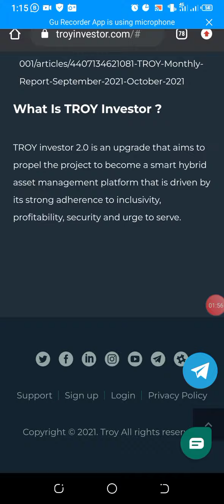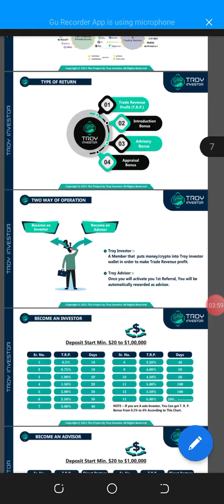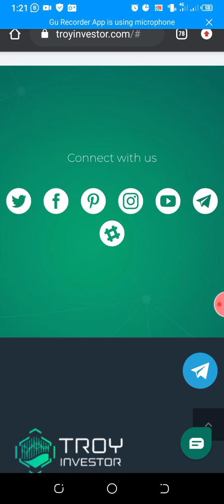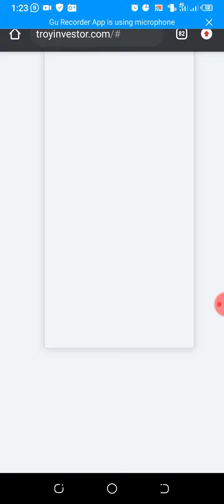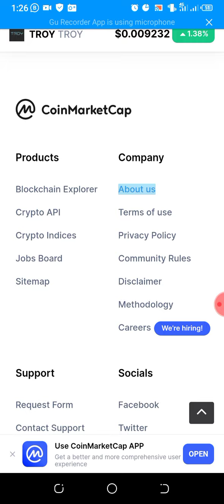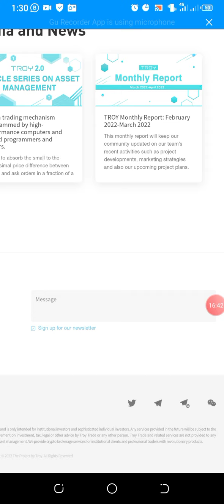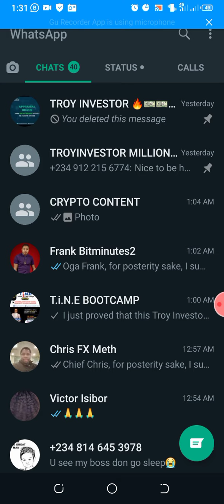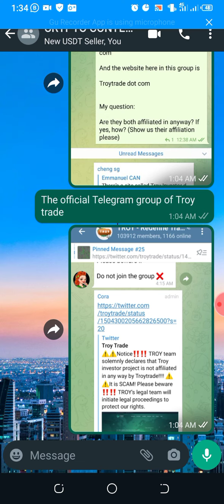TROY INVESTOR SCAM ALERT || ⚠️Do NOT Invest In This Project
TROY INVESTOR SCAM ALERT ||
WARNING: ⚠️Do NOT Invest In This Project

THIS TROY INVESTOR PROGRAM IS A VERIFIED SCAM. AVOID IT LIKE A PLAGUE!

IF You Join VOLATILITY COVEN, YOU CAN LEARN HOW TO BE PRINTING YOUR OWN DOLLARS WEEKLY/MONTHLY.

It's a platform where I coach forex traders on how to use VOLATILITY COVEN STRATEGY to make CONSISTENT PROFIT from the market every MONTH.

Chat me on Whatsapp for details!

JOIN MY DIGITAL WEALTH CHANNEL
(For UPDATE On Online Income Opportunities):

JOIN AMAZON DOLLAR BUSINESS:

This is a business where you can start earning $500 up $4000+ every month WITHOUT ANY BUSINESS CAPITAL.

It's amazing to know such opportunity exist.

To LEARN MORE, chat me up on Whatsapp.

TO GET MY TOP CRYPTO ASSETS(COINS) TO INVEST IN AND HOLD FOR MINIMUM OF 2 YEARS FOR MAXIMUM PROFIT:

Join my private investors. Chat me on Whatsapp for details.

And learn HOW WE MAKE MONEY DAILY, MONDAY TO SUNDAY!